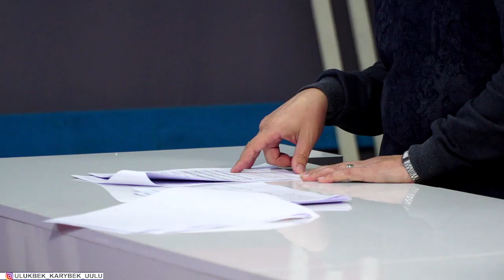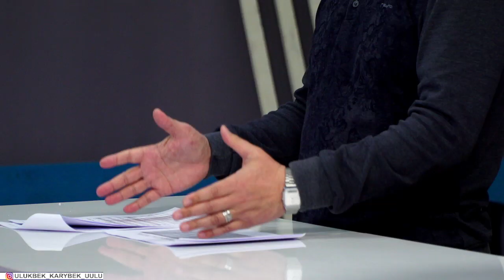ТУШУНУК | КОРОНАВИРУС. ЭРТЕНКИ ЖАШОО КАНДАЙ БОЛОТ?